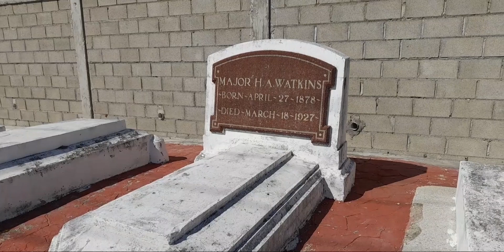🪦Monumento simbólico en el cementerio de los americanos fallecidos hace décadas en Barahon🇺🇲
Este lugar ubicado en la ciudad de Barahona fue un cementerio donde eran enterrados algunos americanos que vivieron y trabajaron en esta provincia en la industria azucarera.

DARLE ME GUSTA
COMPARTIR
COMENTAR
ACTIVAR LA CAMPANA DE NOTIFICACIÓN